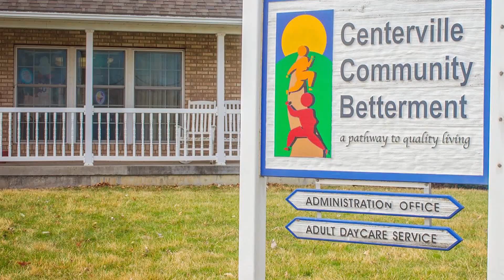SE Iowa Man Dies in Single Car Accident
A Wednesday afternoon rollover accident claimed the life of a Bloomfield man.